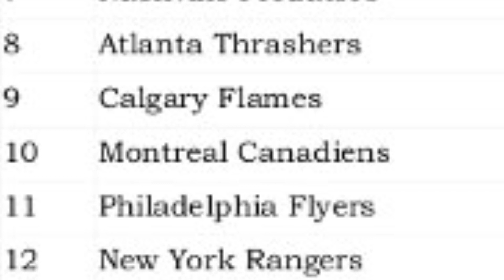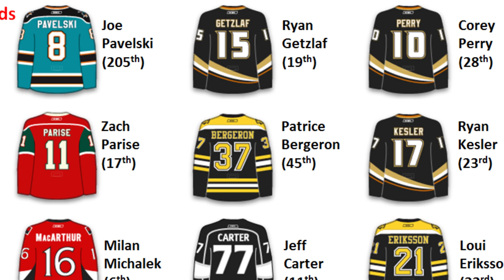What If NYR Drafted Ryan Getzlaf instead of Hugh Jessiman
Welcome to our "NHL What If..?", where we examine hockey's multiverse. This week, Filk ponders what if the Rangers took Ryan Getzlaf instead of Hugh Jessiman.

We cover all NHL teams in all divisions:
Metropolitan: New York Rangers NYR, New York Islanders Isles, Carolina Hurricanes LetsGoCanes, New Jersey Devils NJDevils, Washington Capitals ALLCAPS, Pittsburgh Penguins LetsGoPens, Philadelphia Flyers AnytimeAnywhere, Columbus Blue Jackets

Atlantic Division: Boston Bruins NHLBruins, Tampa Bay Lightning GoBolts, Montreal Canadiens GoHabsGo, Toronto Maple Leafs LeafsForever, Ottawa Senators GoSensGo, Florida Panthers FlaPanthers, Buffalo Sabres LetsGoBuffalo, Detroit Red Wings

Central: St Louis Blues STLBlues, Minnesota Wild MNWild, Colorado Avalanche GoAvsGo, Dallas Stars GoStars, Arizona Coyotes Yotes, Chicago Blackhawks Blackhawks, Nashville Predators Preds, Winnipeg Jets

West: Seattle Kraken SeattleKraken, Los Angeles Kings GoKingsGo, Anaheim Ducks FlyTogether, Vancouver Canucks Canucks, San Jose Sharks SJSharks, Las Vegas Golden Knights VegasBorn, Calgary Flames Flames, Edmonton Oilers

Chapters:
0:00 Intro